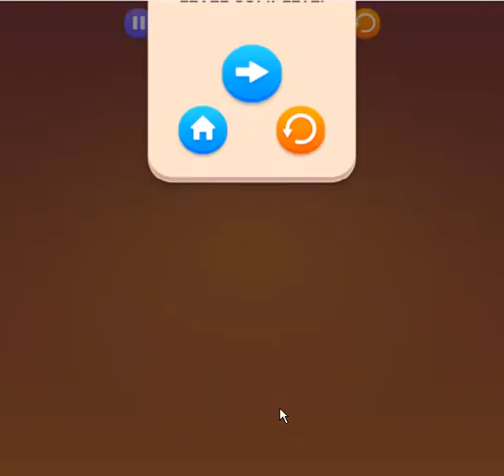Math game sum of 10 level1 to level10 complete